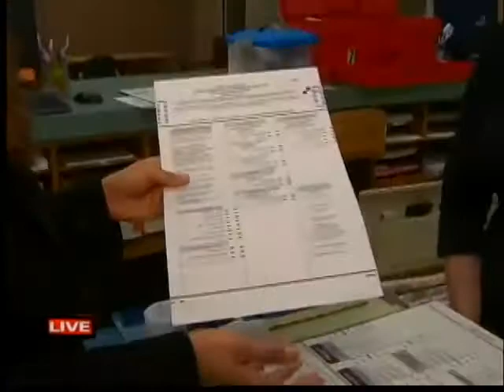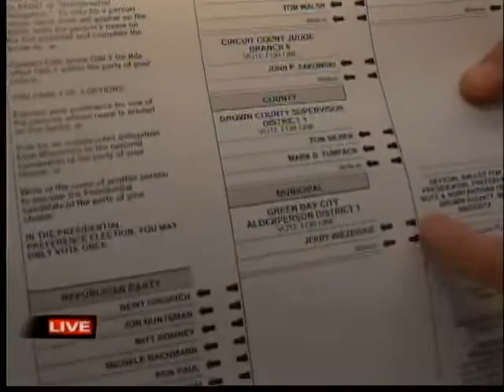GDW5TUE Polling Place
Emily Deem is at Green Bay's City Hall in preparation for the presidential primary.